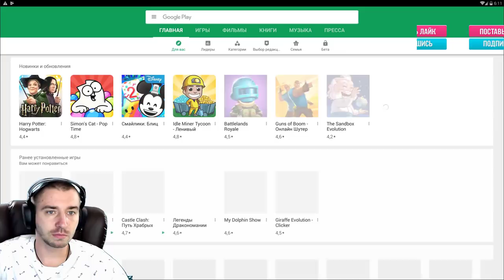ОБЗОР ТОП ОБНОВЛЕНИЯ 1.3.9 НА RU СЕРВЕРЕ \ БИТВА ЗАМКОВ \ CASTLE CLASH